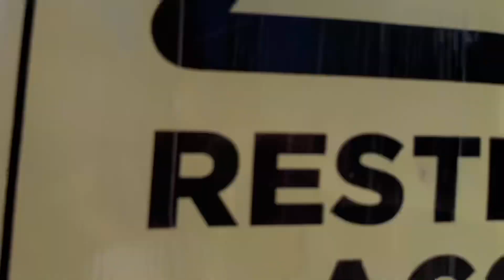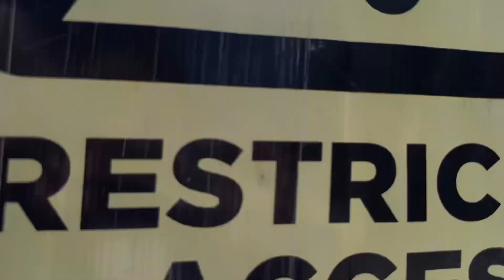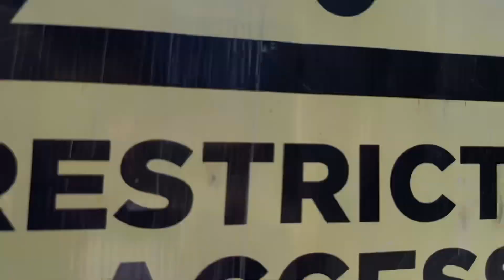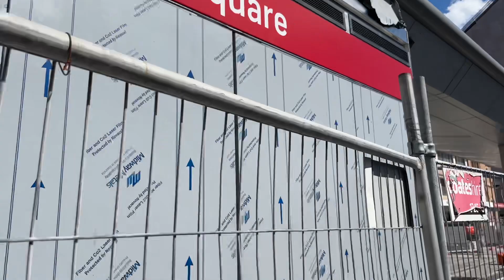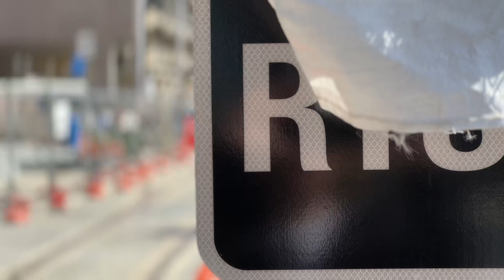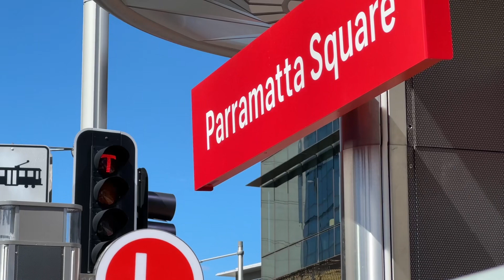Sydney Transport Vlog 410: Parramatta Square - Parramatta Light Rail Construction Update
Vlog 410

Parramatta Light Rail Construction Update
Parramatta Square

Filmed: 10/9/23